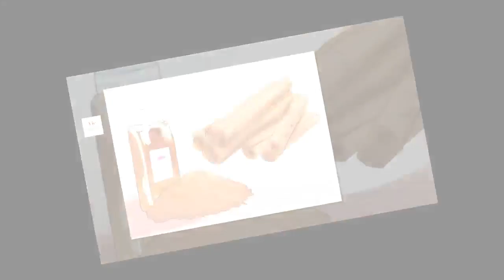La cannelle : un effet aphrodisiaque et bien plus encore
Si nous avons un problème médical, il est toujours préférable d’aller consulter un-e spécialiste avant de prendre ces remèdes naturels. Comme elle possède des propriétés anticoagulantes, la cannelle peut ne pas être la meilleure option dans certains cas.